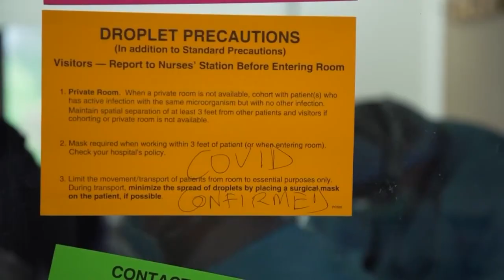Mysterious 'Rock Genie' leaves little works of art around her neighborhood to brighten people's days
The anonymous artist has been dealing with post-traumatic stress after COVID. Spreading smiles with her painted rocks helps her process it all.